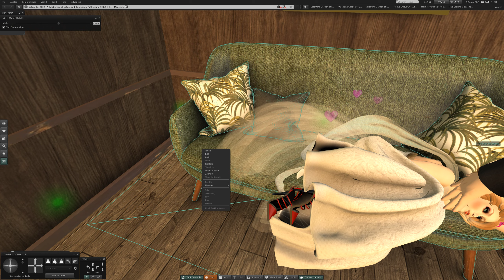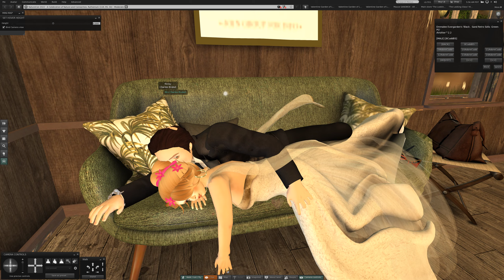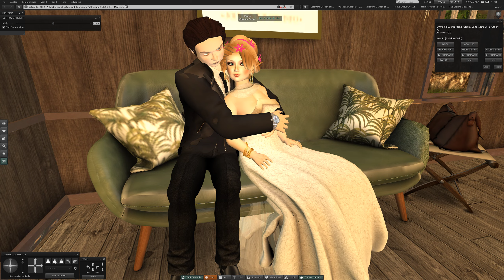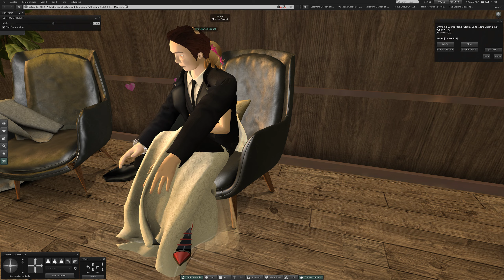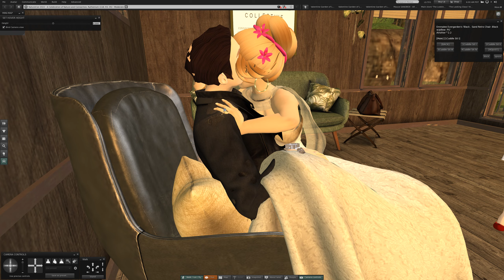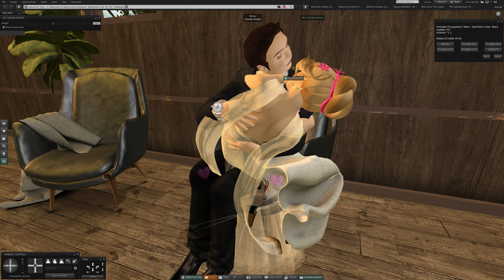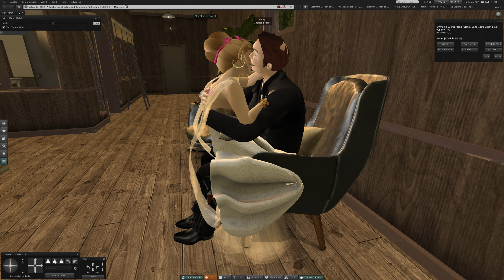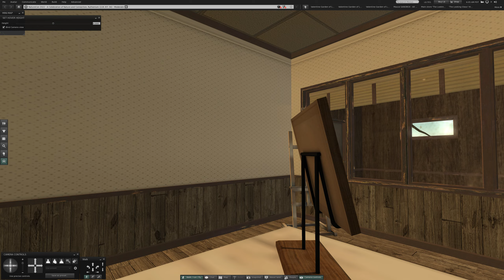1 NatureCon 2022 in Second Life